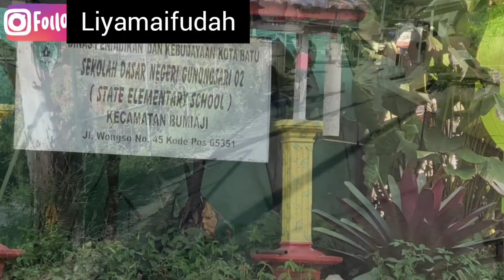Bersepeda di area perkebunan bunga || Batu, Malang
Bersepeda di perkebunan bunga
kebun bunga batun sangat indah.
masyarakat banyak yang bercocok tanam bunga yang nantinya dikirim ke luar kota

bersepeda di kebun bunga asyiksekali
menikmati segarnya suasana desa Batu, Malang